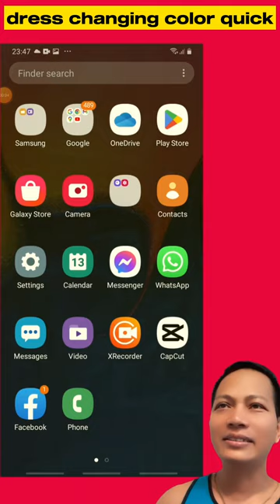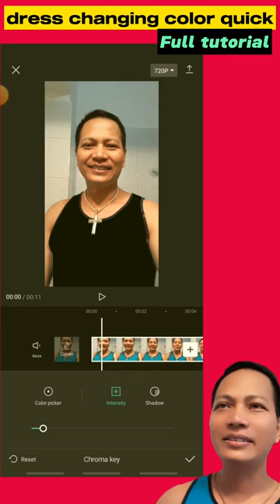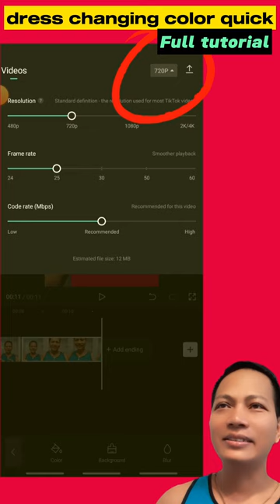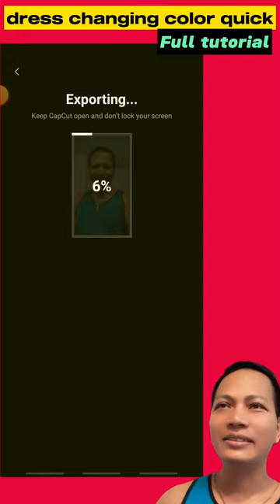PAANO MAG-EDIT SA CAPCUT GAWING PAIBA IBA ANG KULAY NG DAMIT SA VIDEO.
Capcut full tutorial
Instant ang pagpapalit ng kulay ng damit.
PAANO GAWING PAIBA IBA ANG KULAY NG DAMIT SA VIDEO.